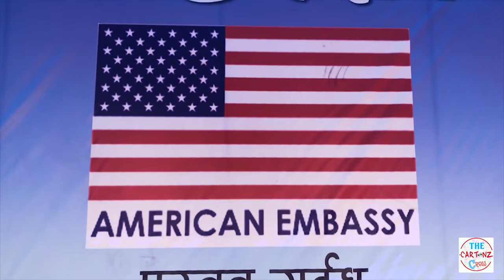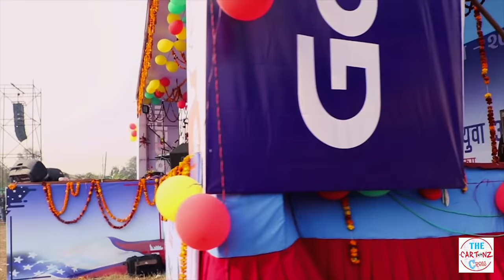CARTOONZ CREW KO FIRST VLOG (#01) Feat Sugam Pokhrel Dai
This is our first vlog. We hope you guys will enjoy it.
dont forget to hit the notification ghanti :)

Video Link httpsyoutu.beglMhD3EU46k